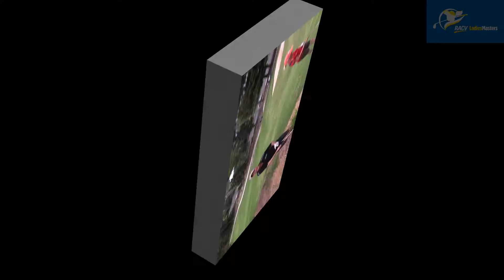VIC PARK GOLF - PARTNER CHALLENGE PART 2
In this Vlog, Richo & his wife take on Dylan Murray & his partner Demi Carr in a 9 hole 2 Ball ambrose challenge. Playing at the great golf complex which is Victoria Park. Enjoy.

☻NEW VIDEO EVERY 2ND DAY ON OUR CHANNEL
Brisbane Golf Course Reviewer brings you fun golf videos that have a very social aspect and also some professional aspects. Challenge videos, Golf Course Vlogs, Equipment reviews and more.